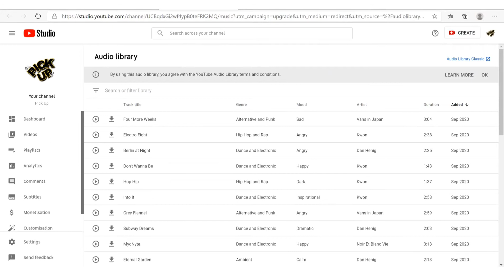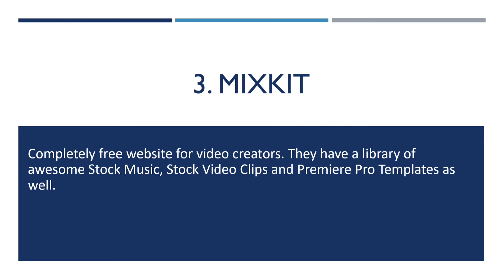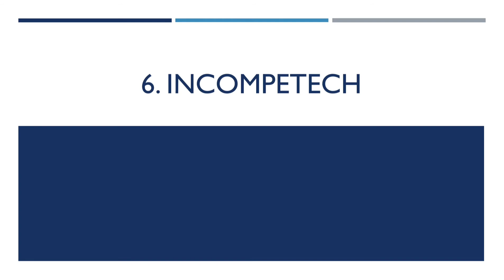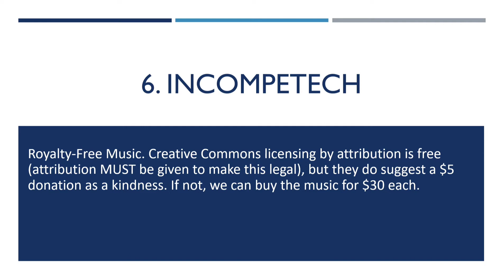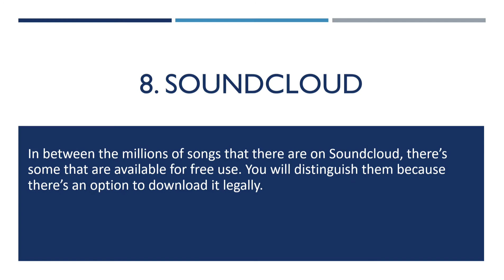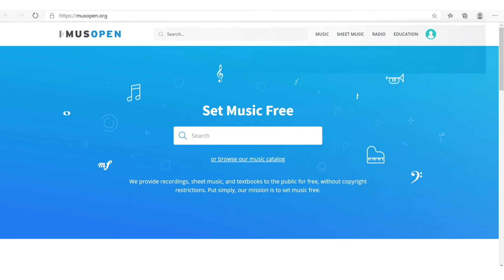Top 10 Best sites to download FREE COPYRIGHT Music | Free Music Websites| Non copyright Music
In this channel specially made for people who are all interested in Photography, Photo and video editing, crafts, arts, drawing, relaxing music and Top 10 contents etc.

Do you need background music for your videos or media projects?

It’s easy to think that, because music can be found pretty easily for free on the Internet, we can use it freely as well on any video that we’re creating.

Most of the times we would have to attribute the author. More information on how to do that below.

You’ll find incredible quality among the tracks that Premiumbeat offers as well for free, classified by genres, mood, duration, BPM, instruments… an amazing resource.

Completely free website for video creators. They have a library of awesome Stock Music, Stock Video Clips and Premiere Pro Templates as well.

To use them, we should mention the artist in our project.

Over 70 songs ready to download. The use is limited to personal projects, if we want to put their music on professional ones or on Youtube we will have to purchase a license.

Creative Commons licensing by attribution is free (attribution MUST be given to make this legal), but they do suggest a $5 donation as a kindness. If not, we can buy the music for $30 each.

Experimental sounds and songs for video games. Enter here only if you didn’t find what you’re searching for, they have good music.

In between the millions of songs that there are on Soundcloud, there’s some that are available for free use. You will distinguish them because there’s an option to download it legally.

Well classified between genres and moods, there are hundreds of songs on mp3 format for their immediate download.

Click on any of these links to download songs that can be used in your personal projects without a problem. However, it is essential that you understand under what kind of licenses these songs are, to know how far their use extends and what you can and cannot do with them.

You want to use the song on a Youtube video and monetize this video.
You want to use the song in a professional project, like a corporate presentation, a movie or a broadcast advertisement.

Pick Up channel provides Anything you want to pickit up from our videos. If you want any video just ping me in comments we will provide you as much we can.
Pick Up providing videos given below contents as of now:
Photography Tips
Music videos for relaxation
Top 10 contents